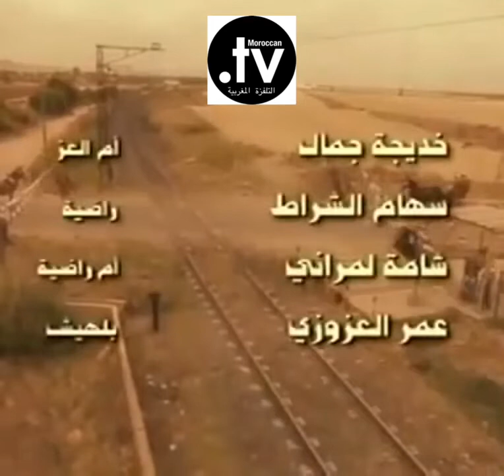جنريك المسلسل الدرامي المغربي وجع التراب